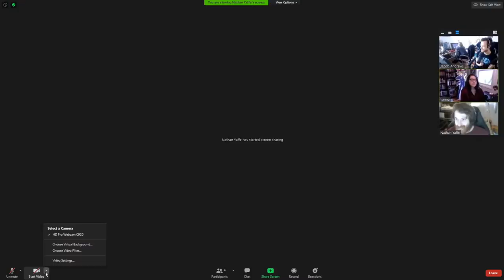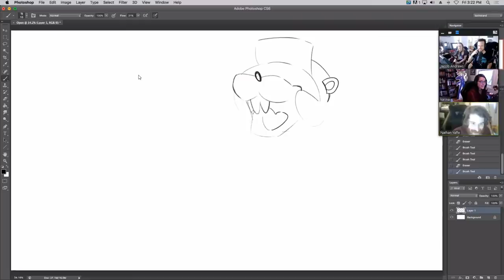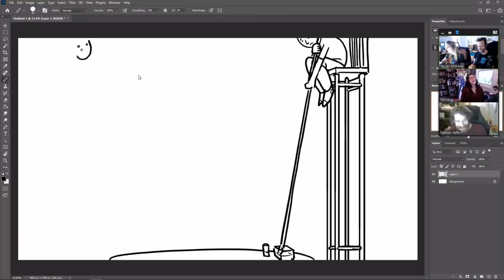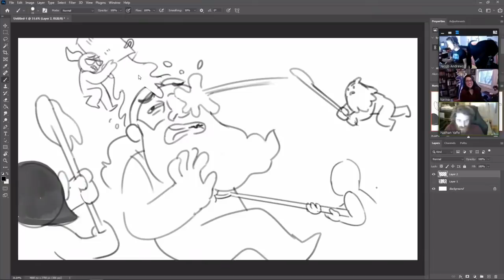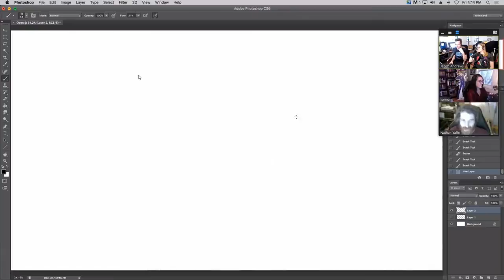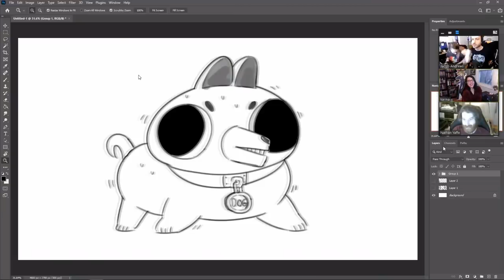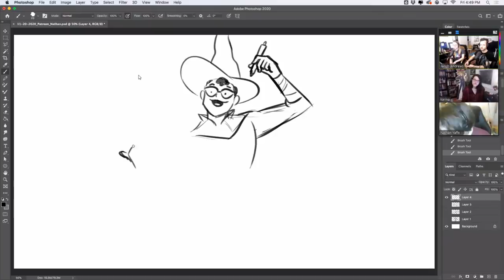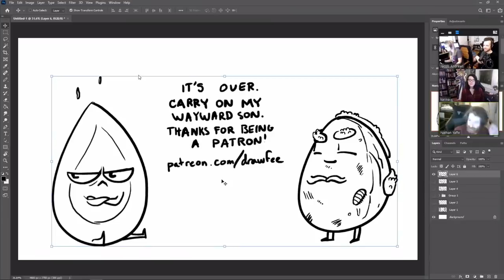Patreon Bonus Stream 11/20/2020!